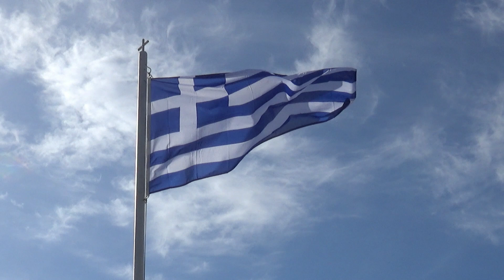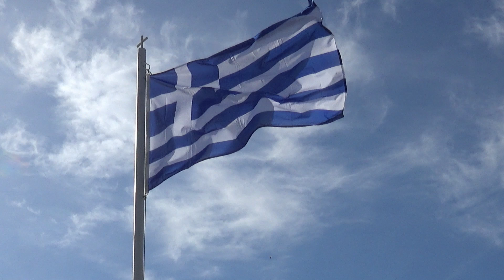Greek Flag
I am traveling the world and share it with you
Walking tour videos (ομορφιές της Ελλάδας)